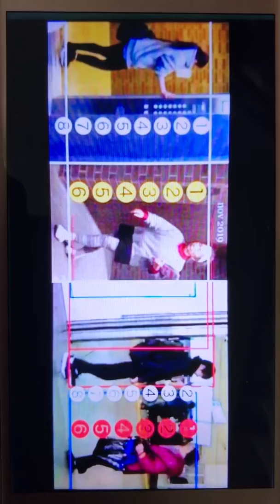6 heads tallers(2020) Copy cat Syndrome? - 2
6 heads tallers(2020) Copy cat Syndrome? - 2
HhTO#5 mini-France,Hinohara Shigeaki,Dr. of the hospital near Kabuki Theather,the oldie Vietmin immigrants Ⅲ - Ⅳ,ETC.